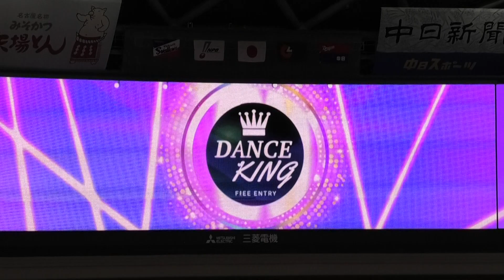23/04/06 5裏終了：踊り王のチアドラ2023，シャオロン、パオロン、ドアラ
5裏終了は踊り王（オドリオウ）チアドラゴンズ2023のダンスに合わせて、踊ってアピール！